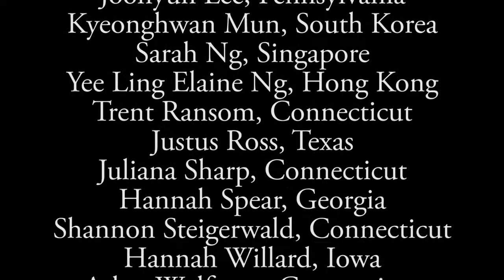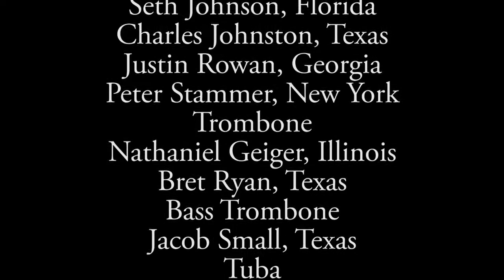Jaques Ibert Concerto for Flute and Orchestra (1932-33)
Saturday, July 2 at 7:30 pm
Festival Concert Hall
Orchestral Concert
Texas Festival Orchestra - Perry So, Conductor

Allegro
Andante
Allegro Scherzando

Ransom Wilson, flute

Produced and edited - Bryant Sinka